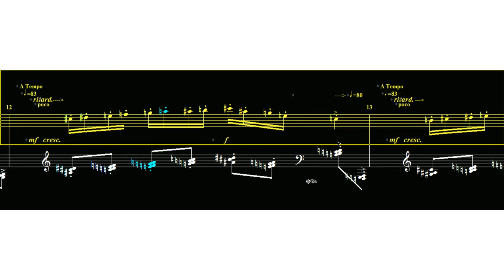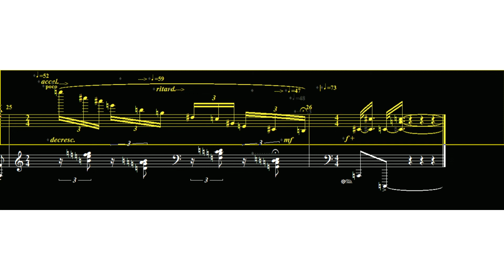Prelude No. X+7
A short solo piano piece that uses a raw playing technique in the left hand, based on a simple hand posture.